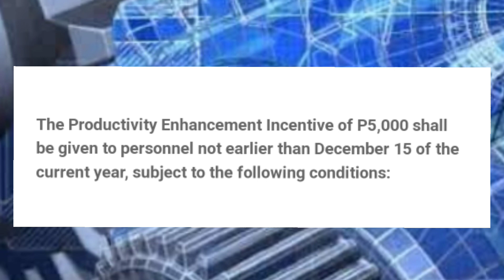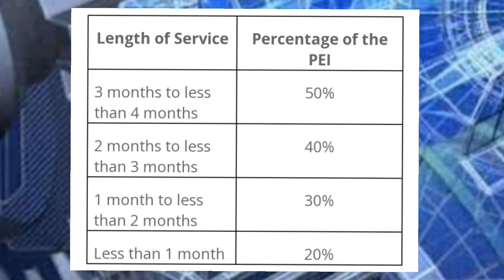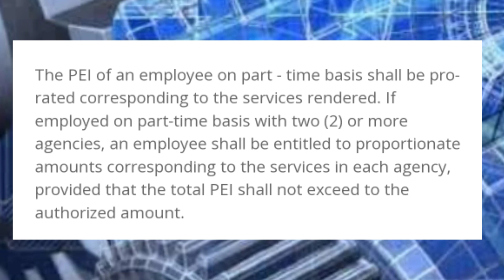Guidelines on the Grant of PEI Bonus for all Government Employees Including Teachers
5,000 pesos worth of PEI  is given to all goverment employees every year as per Budget Circular No. 2017-4.